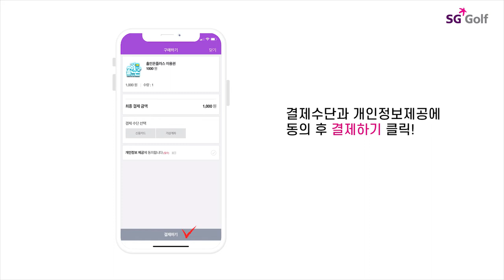[SG GOLF] 홀인온+ 이용권 구매방법 (Iphone ver.)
SG GOLF 어플을 통해서
홀인온+ 이용권을 구매하세요😍

이용권(1000원) 사용 후
홀인원 시 현금 300,000원을 지급해드립니다💰
(제세공과금 공제 후 지급)

가까운 SG GOLF매장에서
홀인온+ 이용권과 함께
홀인원에 도전해보세요🏌️‍♂️🏌️‍♂️